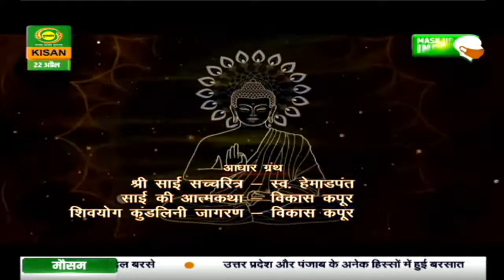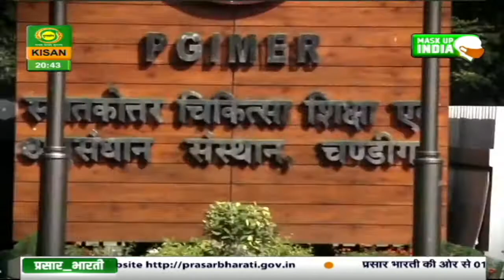अनंतकोटि ब्रह्मांड नायक साई बाबा | Episode- 48 | Apr. 22, 2021